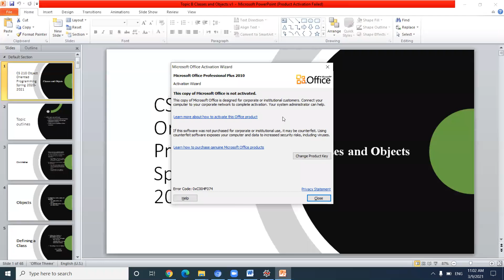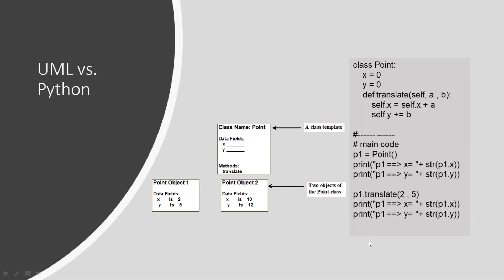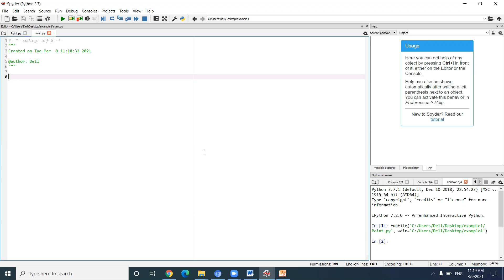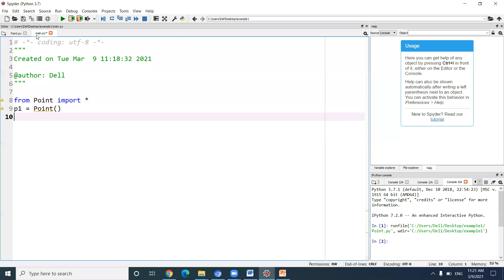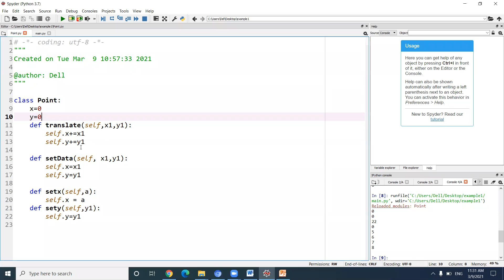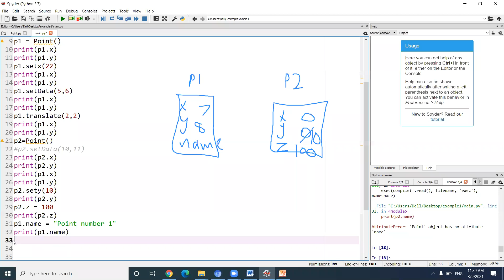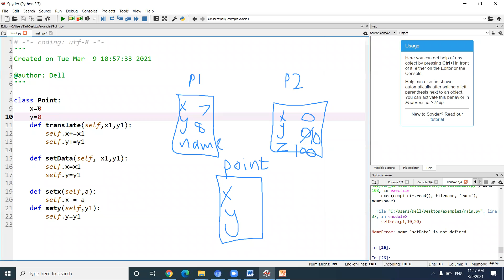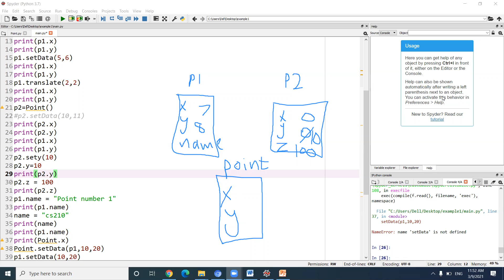cs210 ch2 lec2 9 3 2021 BasimaHani